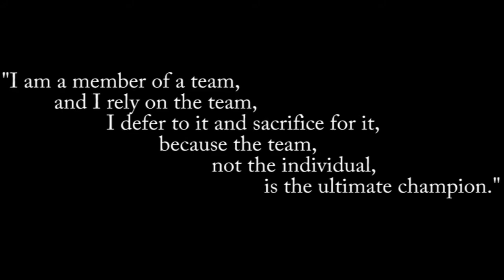Memories from the UW Oshkosh Swim & Dive Team 2013-2014